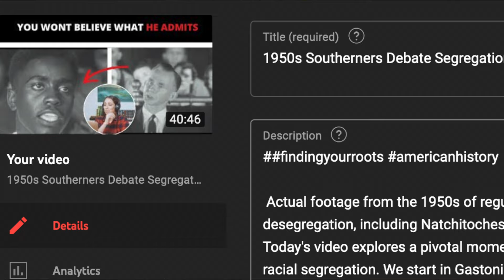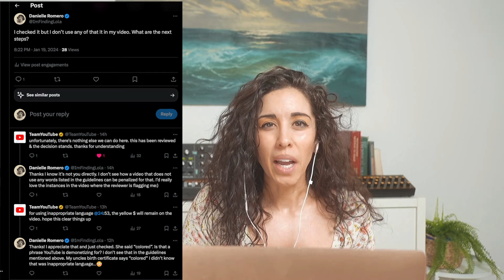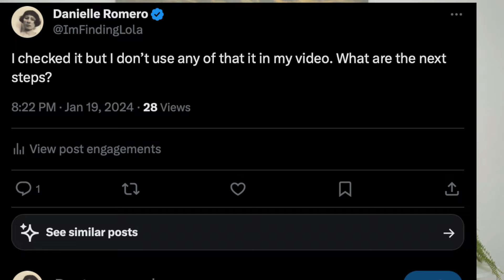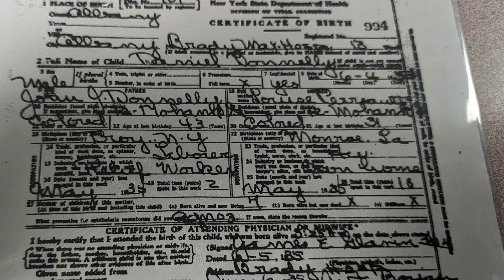Youtube Flagged Me for Hate Speech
My favorite books

I've been passionately working to preserve and share lesser-known chapters of American history through my YouTube channel. However, I've encountered an unexpected challenge: YouTube's algorithms  AND human reviwerers have been flagging my content. This has brought to light the delicate balance between content regulation and the vital importance of safeguarding our historical narratives.